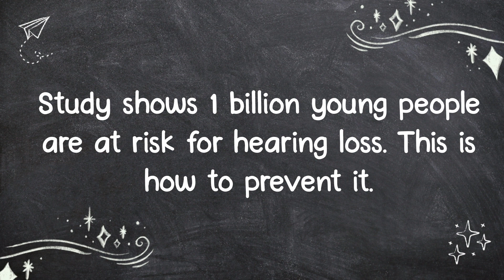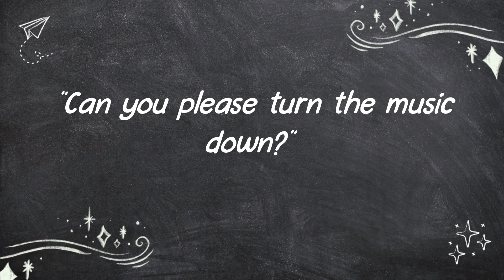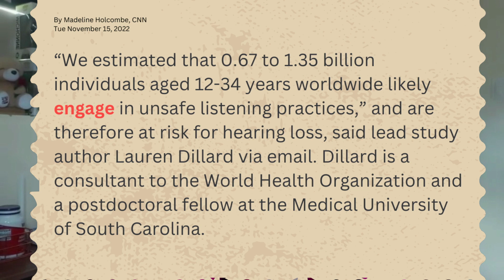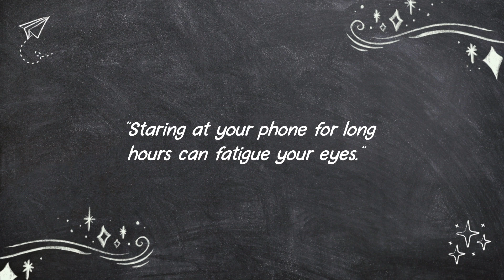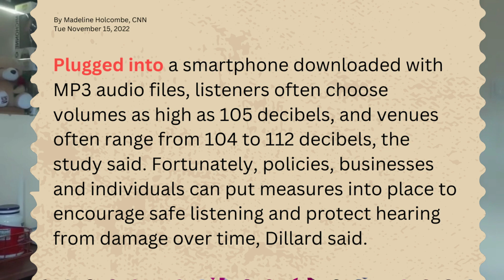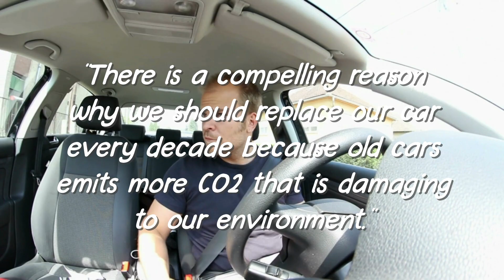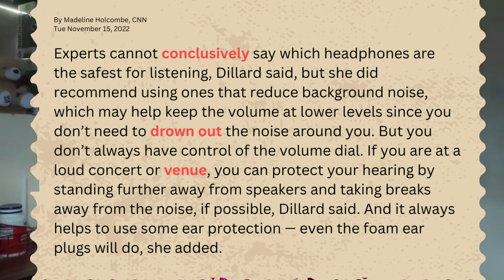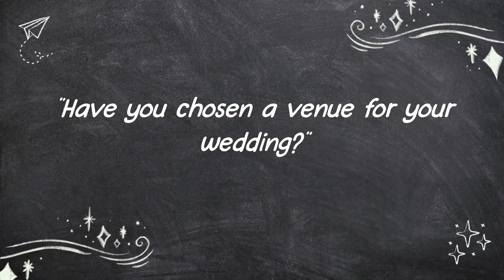Advanced English Vocabulary: from news article ( 14 Advanced words & phrases to improve vocabulary )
In today's video we are going to read and learn Advanced vocabulary words and phrases.

The article is about a study that shows how young people are at risk for hearing loss.

The article is titled: Study shows 1 billion young people are at risk for hearing loss. This is how to prevent it.

I hope this will help you talk fluently in your next English conversation.

⌚ NOTE: Watch and learn the new vocabulary and phrases from this video and jot them down in your vocabulary notebook. To activate these new words, use them in your next English conversation with a speaking partner or an English teacher.

Good Luck on your English learning journey! 🍀

CHEN 🍎